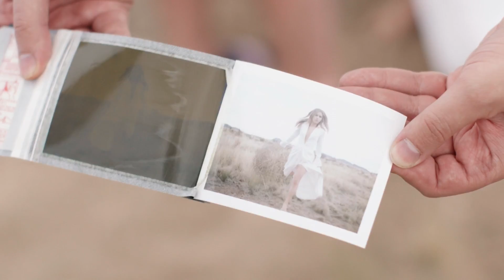2019 Texas Medal of Arts Awards Honoree - Brandon Maxwell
2019 Texas Medal of Arts Awards design honoree